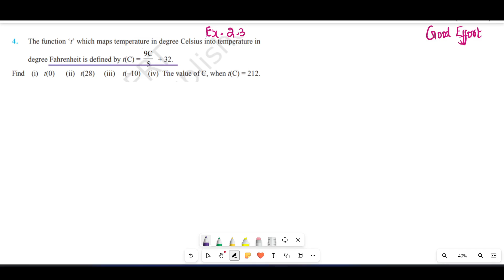Class11 Relations and Function||Chapter no2 ||Exercise.no.2.3Q3Q4Q5| New NCERT|| - in Tamil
Class 11New NCERT Math Chapter No.2 in Tamil
Class 11 CBSE Relations an Functions in Tamil
Relations and Functions New NCERT Exercise.no.2.3 q3,Q4Q5Class 11 in Tamil
Good Effort Exercise.no.2.3q3 Q4Q5New NCERT  Class 11 in Tamil
Relations and Functions Exercise.no2.2q4 New NCERT  Class 11 in Tamil
Relations and Functions Exercise.no2.1q4 cbse Class 11 in Tamil
ordered Pairs in Tamil
Cartesian Product of two sets in Tamil
Good Effort Relation and Functions Ex2.1 q5,6,7in Tamil in Tamil
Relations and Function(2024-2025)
# Good Effort